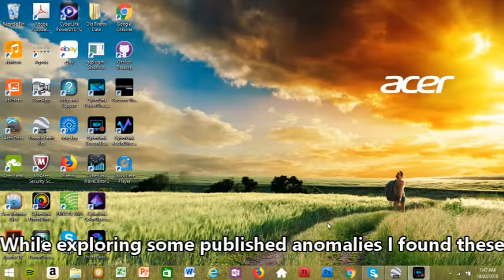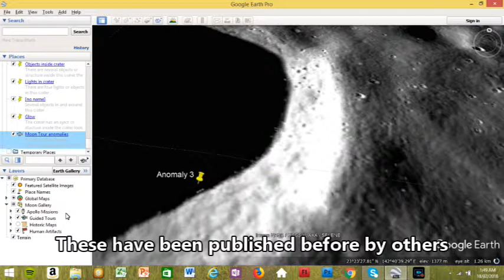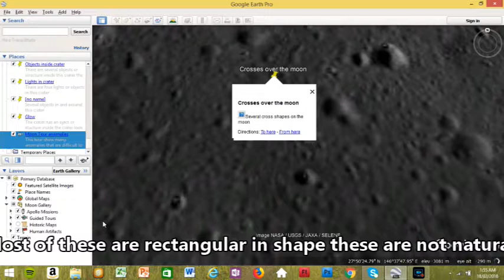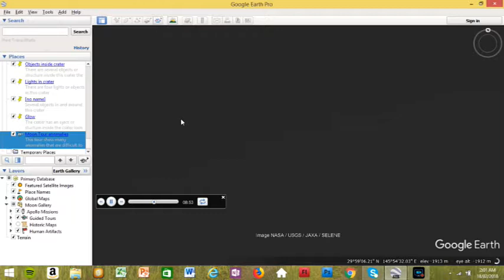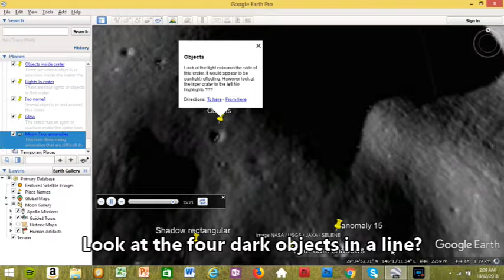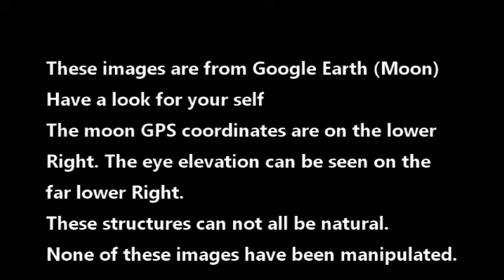Moon Anomalies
A brief tour of the moon where I tracked down some published anomalies. Then I went looking for other anomalies and this is what I found. Strange rectangular structures that seem to glow Rectangles are not a natural structure and  nature does not create straight lines and right angles.